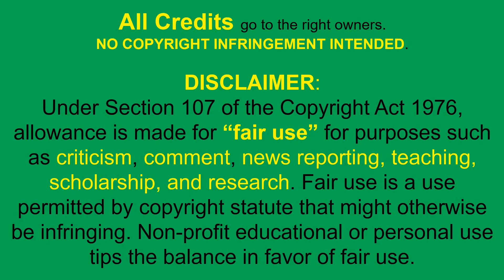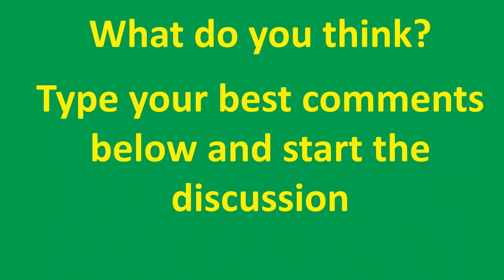[BREAKING NEWS] - MARICHU MAURO AMBASSADOR FROM BRAZIL FORMALLY CHARGED | NOVEMBER 2020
Highlights of the News:

DFA Teddy Boy Locsin on his Twitter account has reported that Marichu Mauro, Ex-Ph Envoy to Brazil has been charged at 8:25am Monday.